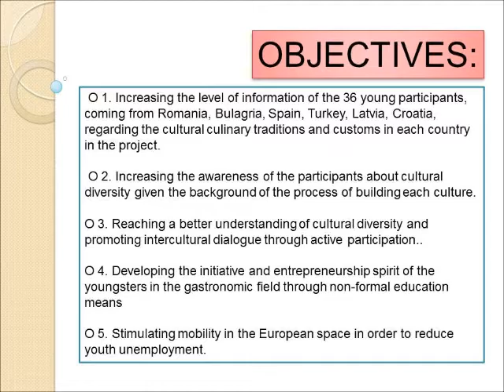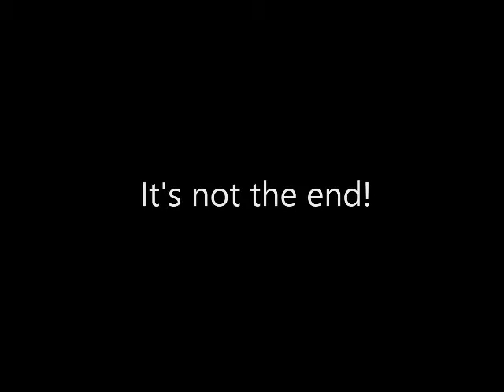1 TEC MOVIE FINAL